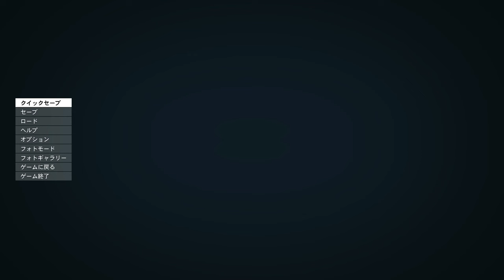【Starfield】PC版実況#12 "情報が錯綜するスパイ探し"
だんだん話がややこしくなりつつあるスパイ探し。
とりあえずウラルはなんかウザいからウラルがスパイであってほしい(殴

OS: Windows10 64bit
CPU: Core i9-10850k
RAM: 64GB
GPU: RTX3090 24GB
キャプチャボード: Monsterx u3.0r or AVerMedia Live Gamer 4K GC573
キーボード: K65 RAPIDFIRE Cherry MX Speed RGB COMPACT
マウス: logicool g402
ヘッドセット: Logicool G G933s無線仕様
マウスパッド: Logicool G G240t
所持中の家庭用ゲーム機:

【サブ機】
OS: Windows10 64bit
CPU: Core i7-7700K 4.2GHz
RAM: 16GB
GPU: GTX1080Ti 11GB+Asetek